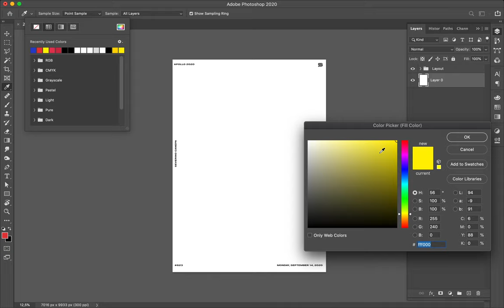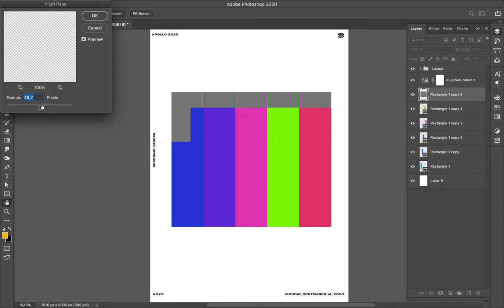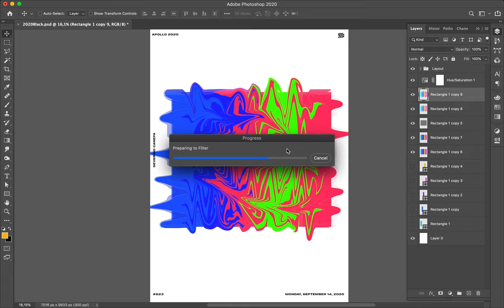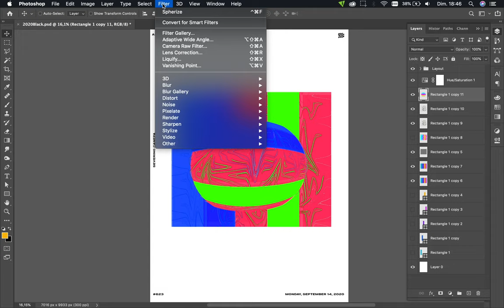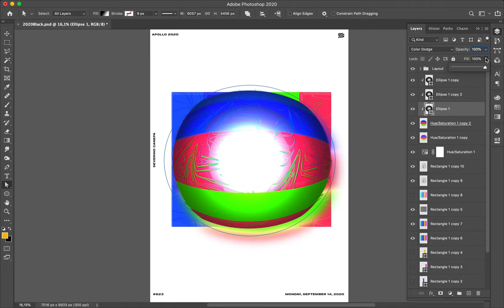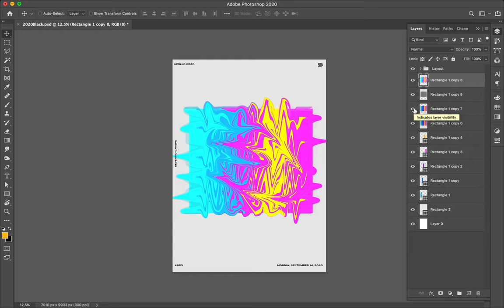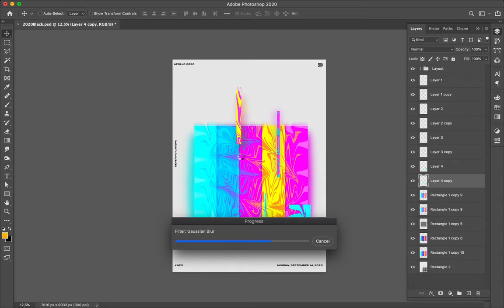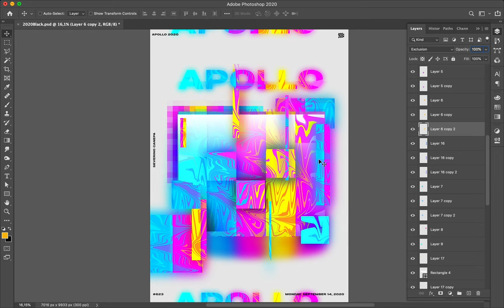Poster Tutorial #623 Messy Colors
I am unsatisfied with today's poster. In that challenge, I encountered up and down, questioning myself and skills as well as many feelings. But today, I don't know how to describe it clearly except say that I thought about something else while designing it.